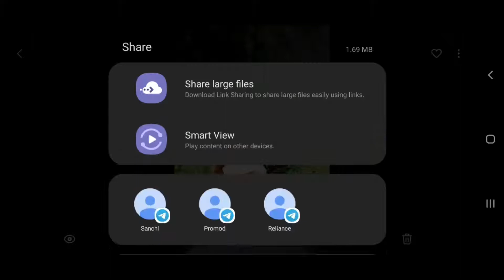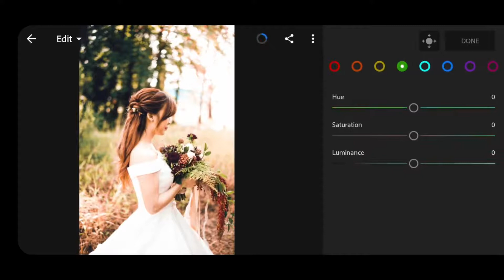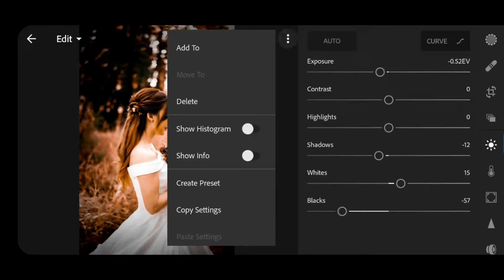Lightroom Mobile Tutorial | Best Photo Editing